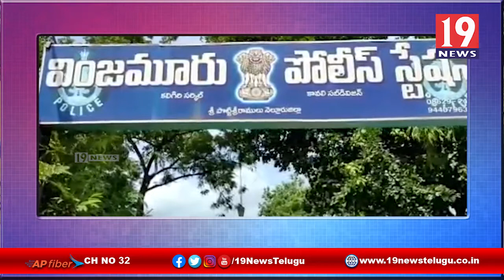కరోనా విజేత SI బాజిరెడ్డి ఘాన సన్మానం - నెల్లూరు జిల్లా